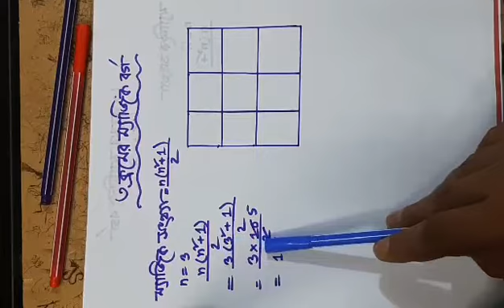Class Eight Math, chapter :01,Lecture 02